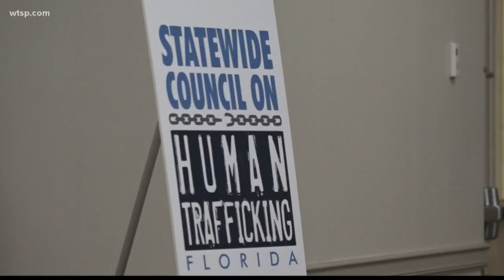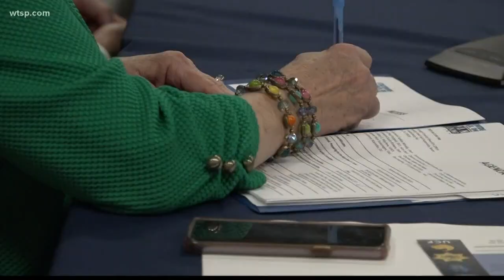Human Trafficking Task Force: Item No. 1 is the Super Bowl | 10News WTSP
The first item on the agenda reads, "Looking Ahead: Preparing for the Super Bowl in Tampa."

Attorney General Ashley Moody held a meeting with the Statewide Council on Human trafficking in Tampa.

Hillsborough County Sheriff Chronister and Pasco County Sheriff Nocco are both expected to speak at the meeting to address the Super Bowl being held in Tampa in 2021.